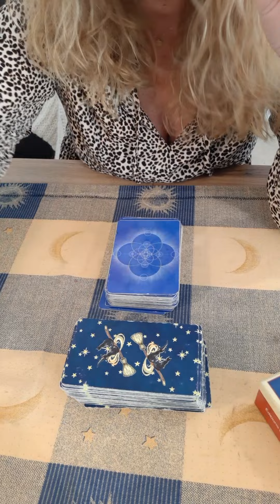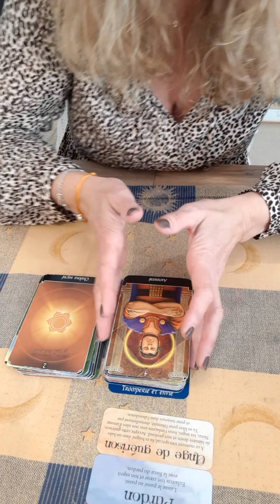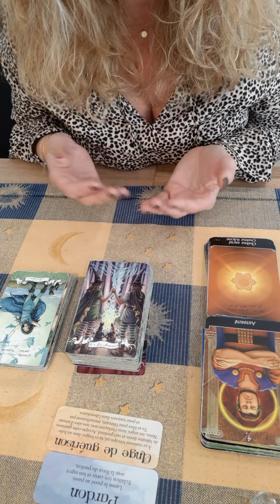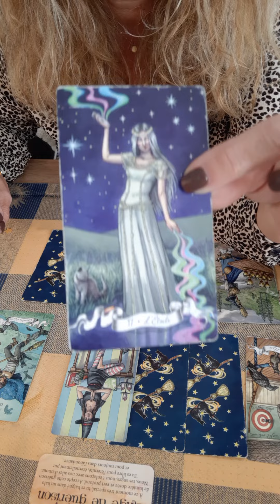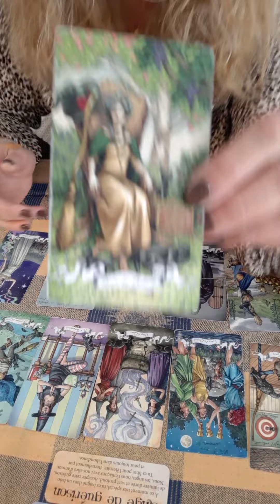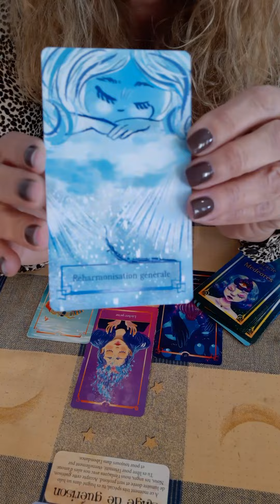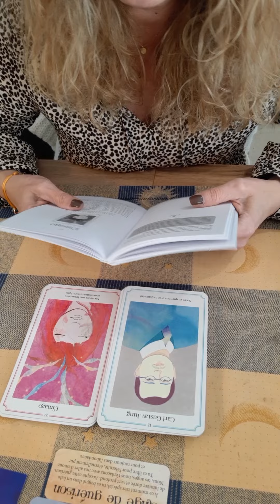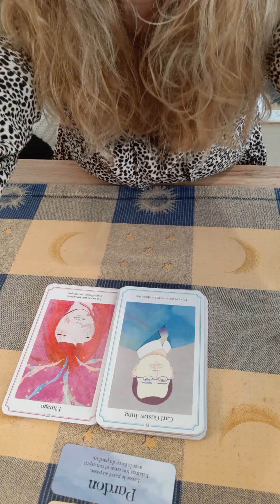GEMEAUX JANVIER 2023 TIRAGE GÉNÉRAL Un Pardon à faire ...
Bonjour les amis 🤗GEMEAUX

Voici Votre tirage pour le mois de janvier 2023 tirage général

🔮Me contacter pour une guidance privée

Des.bisous du❤